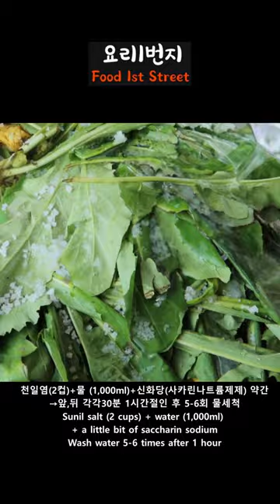고들빼기에 포도주를 넣으면 [고들빼기 김치] Korean lettuce kimchi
비타민 등이 풍부해 건강에 좋은 고들빼기 김치.
쓴맛 때문에 드시기 힘드시다면? 쓴맛 줄이기 레시피를 공유합니다.
고들빼기 김치 건강하고 더욱 맛있게 드셔보세요.
♩ 재료
  고들빼기 : 1,200g
  쪽파 : 한줌
  당근 : 약간

♩ 찹쌀 풀 만들기
  찹쌀가루 : 2T
  물 : 180ml

♩ 양념
  찹쌀 풀 : 4
  다진마늘 : 1T
  깨소금 : 1T
  생강가루 : 약간
  멸치액젓 : 3~4T
  고춧가루 : 4T
  물엿 : 1T
  신화당(사카린나트륨제제)
  포도주 : 100ml
  천일염

* T : 어른용 밥숟가락 기준 / 컵 : 종이컵 기준